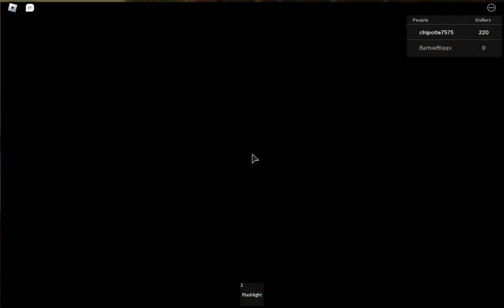Horror hotel is weird!